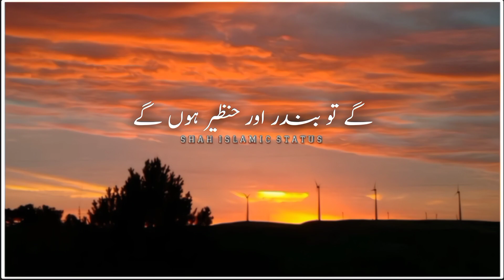Nabi pak ne farmaya | TARIQ JAMEEL | islamic status video | whatsapp status video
Islamic batith
Byan byan
Islamic video
Islamic shorts
whatsapp story short video
islamic whatsapp story
All islamic official
Islamic love status
Muslim status
Namaz status
islamic status video
Hadis status
Hadtith status
Muslim status
Allah status
Islamic status
Islamic video
Islamic chennel
Islamic video status
Prophet muhammad
whatsApp status
Islamic whatsApp
Rahman ya rahman naat
Surah kahf
Umra step by step in tamil
Ya manfi qalbi rahmatullah
Yaseen sharif
Muslim girl status
Muslim chennel
Islamic shorts channel
Islamic shorts
Status channel
Status video
Status shorts
Status shorts channel
Shah islamic shorts
Shah islamic status
Naat shorts
Islamic stories New islamic status
Hadees in urdu
Muslim status
Allah status
Islamic status
Islamic video
Islamic chennel
Islamic video status
Prophet muhammad
whatsApp status
Islamic whatsApp
Surah kahf
Yaseen sharif
Muslim chennel
Naat 2023
Islamic shorts channel
Islamic shorts
Status channel
Status video
Status shorts
Status shorts channel
Shah islamic shorts
Naat shorts
Islamic poetry
New islamic poetry
Islamic shorts poetry
Islamic new poetry Shorts
Tariq jameel
Tariq masood
Tauha ibn jalil
Hamza sheikh sabherwal
Bisha bashir
Ali ehtisham
Raja zia ul haq
Abu saad
Saqib raza mustafai
Ali bhae
Tariq jameel byan
Tariq masood byan
Saqib raza mustafai byan
Ali bhai
Abu saad byan
Ali ehtisham byan
Raja zia ul haq byan
Tauha ibn jalil byan shorts
Bisha bashir byan islamic shorts
Tariq jameel islamic shorts
Tariq masood islamic short
Hamza sheikh sabherwal islamic shorts
Whatsapp status shorts
Quran
Quotes
Muslimah
Short bayan
Deen
Allah
Rasol

Islamic status video, islamic status, islamic whatsapp status, islamic status video naat, islamic status for whatsapp, islamic status